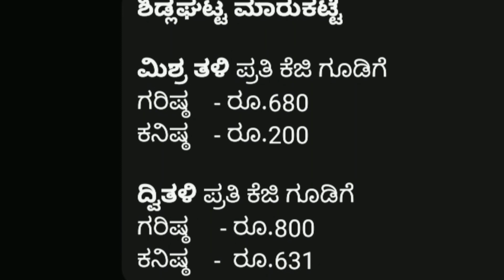Mulberry Cocoon price As on 15.12.2022 at Karnataka Govt. Cocoon Markets.